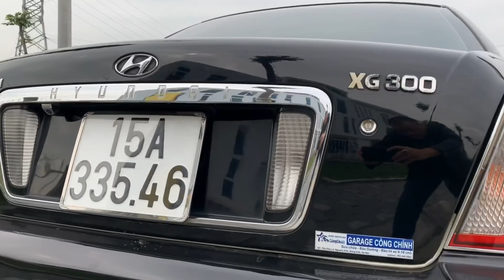Xiêu xe của hàn quốc giá hơn trăm triệu! Lh 0829.777.777